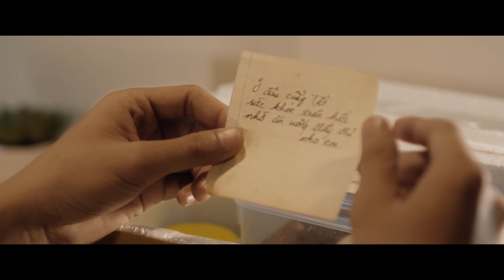Thấy Nhau Là Có Tết! Rồi Con Sẽ Về?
Nhìn lại năm qua với nhiều khó khăn. Người thì đang tất bật chuẩn bị đủ thứ cho một mùa Tết đủ đầy. Nhưng có người được sum vầy là cả 1 mơ ước...

Vậy nên dù gần hay xa, sum họp được là nhà, thấy nhau được bình an, mạnh khỏe là có Tết.

Hãy để Thế Giới Di Động kết nối bạn với những người thân yêu mang đến cái Tết đúng nghĩa cho mọi miền ❤️❤️